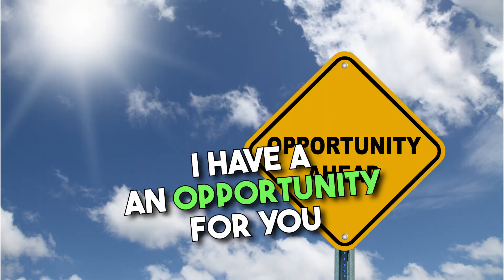Free Paris Trip: Win a Dream Vacation with Sidd & Co.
Want to experience Paris for free? Then enter our free contest and you could win a dream vacation to the city of love!

In this video, we're giving away a trip to Paris – the city of love. All you have to do is enter our free contest and you could be one step closer to experiencing the Eiffel Tower, the Louvre, and more!

So what are you waiting for? Enter our free contest today and start planning your dream Paris vacation!

Rules For Contest - Just Follow our all Social Media Platforms Given In The Channel Description.

We'll be giving one lucky viewer the chance of a lifetime to experience the magic of Paris, all on us! Paris is waiting for you!"